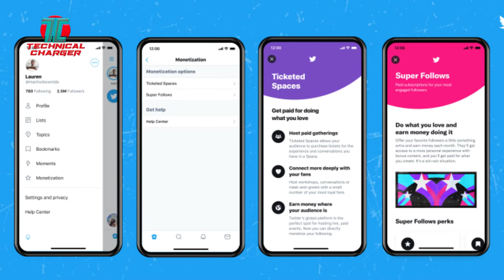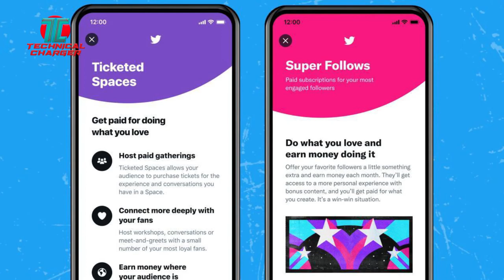Twitter Ticketed Spaces : New Online Earning Platform from Twitter 💸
Twitter Ticketed Spaces aa raha hai naya onine earning platform. Jahan aap apne space ko monetize kar sakenge aur earn kar sakenge. Filhal to ye sirf US me iOS users ke liye hain android par bhi jaldi hi mil sakega.